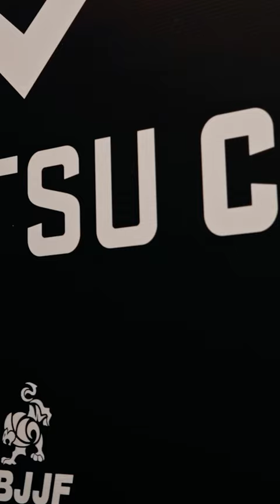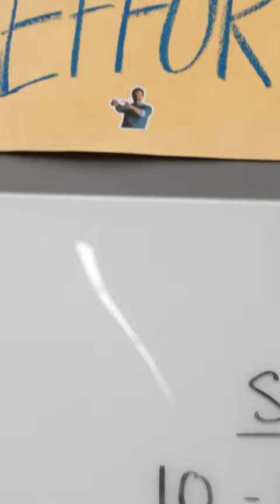A Day in The Life of Jason Khalipa | Vlog 001 - Mobile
Business as usual Jason Khalipa. Fitness, Family, Business, Repeat.

Vlog Title: A Day in The Life of Jason Khalipa 'Extended Cut'
Vlog Episode: 001
Brand: Jason Khalipa
Brand: NCFIT
Project Type: Vlog Series
Campaign: Effort Over Everything
Videographer & Edit: Jaime Loera
Videographer: Nick Loera
Graphic Design Jaime Loera